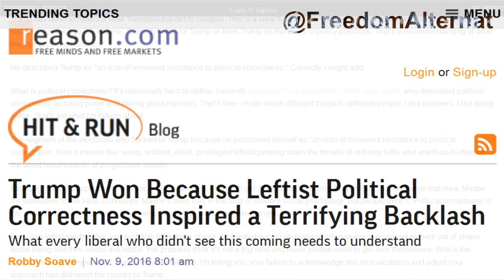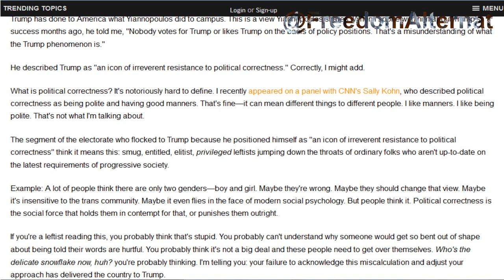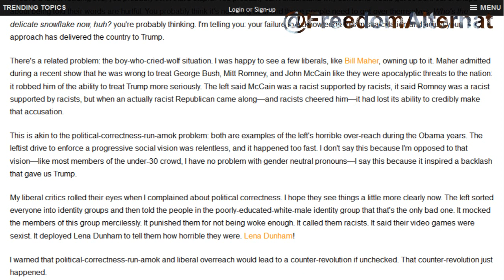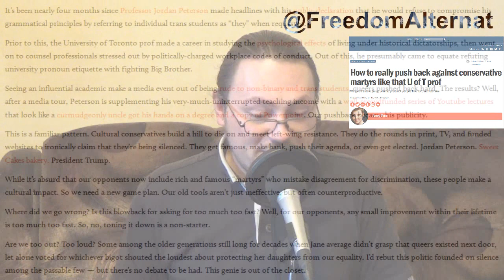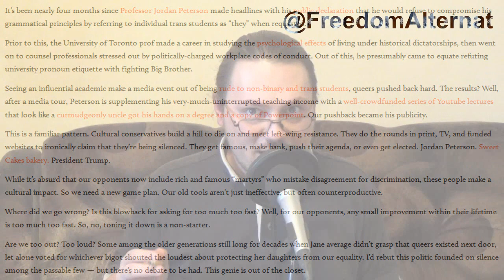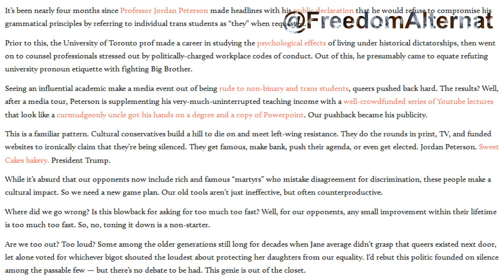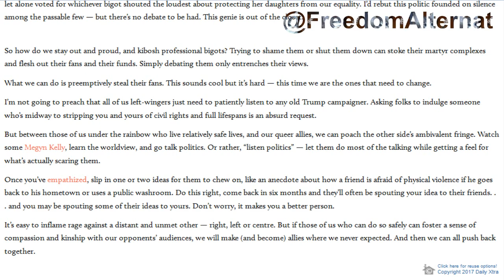New Left Wing tactics and how to respond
The underbelly of the Left is slowly coming to the realization that their tactics are failing. So they prepare new ones. Time to turn the new ones on their head. Here's how.